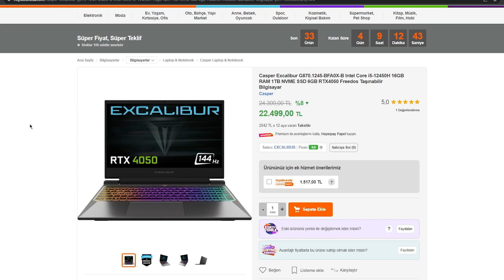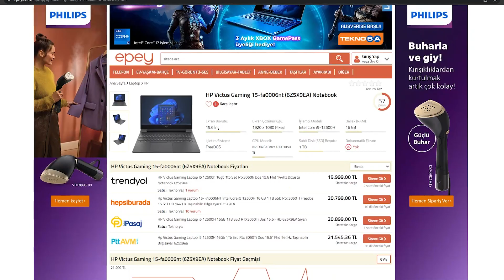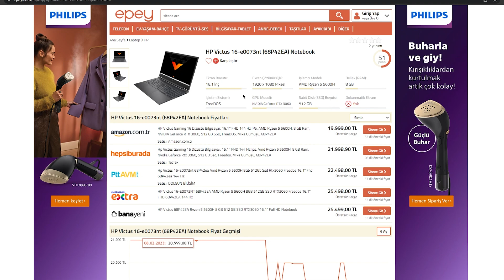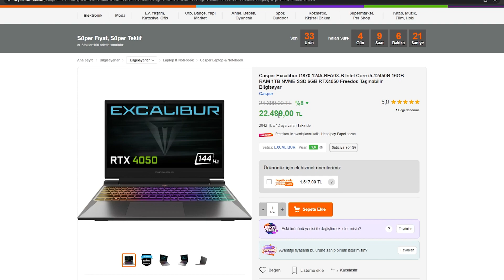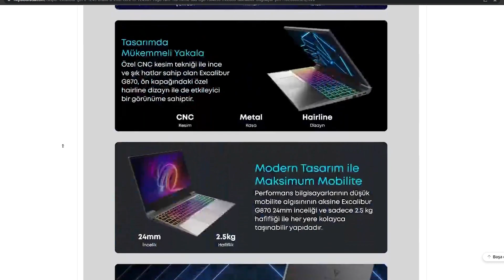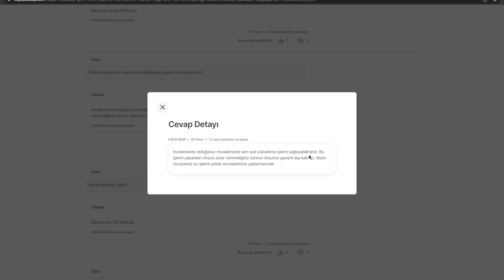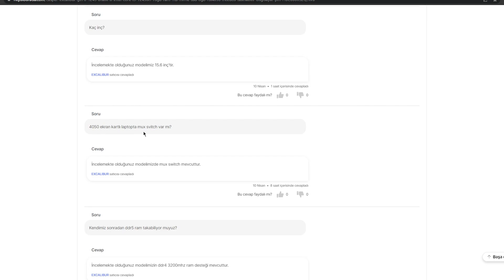20K Civarı Hangi Laptop Daha İyi? RTX 4050 - 3060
Herkese selam bu videoda sizlere 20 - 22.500 TL arası alınabilecek en iyi laptop tanıtımı ile karşınızdayım.